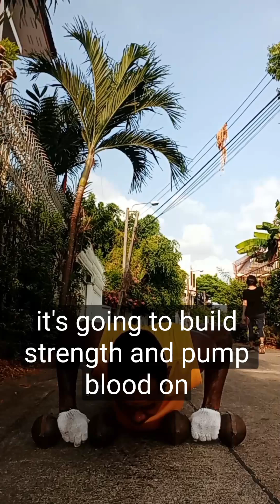How to Overcome Self Improvement Challenges as a Woman